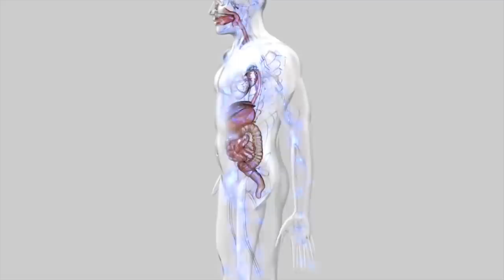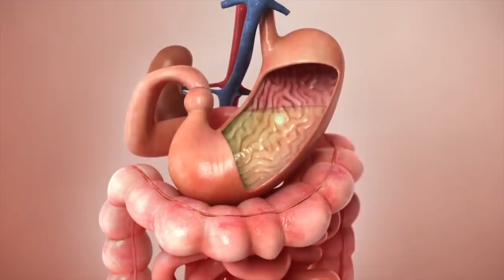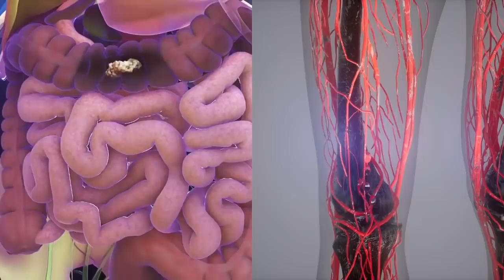Peu de gens connaissent le potentiel du mélange bicarbonate clous de girofle: tu vas adorer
découvrez ma nouvelle boutique de mode ! Peu de gens connaissent le potentiel du mélange bicarbonate clous de girofle: tu vas adorer